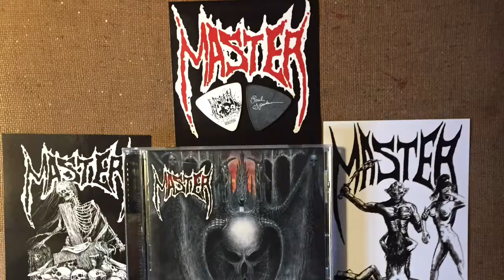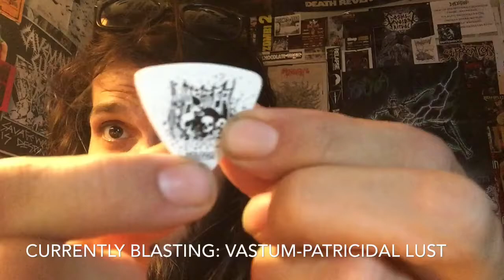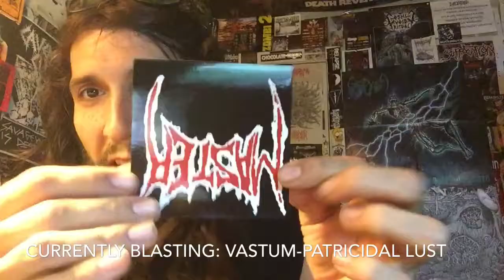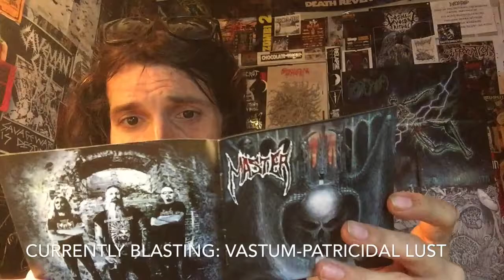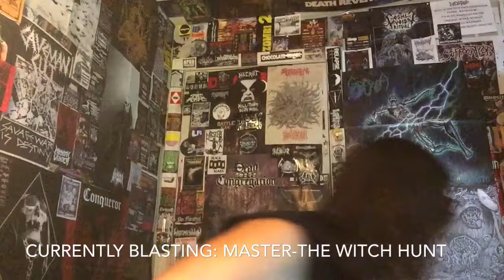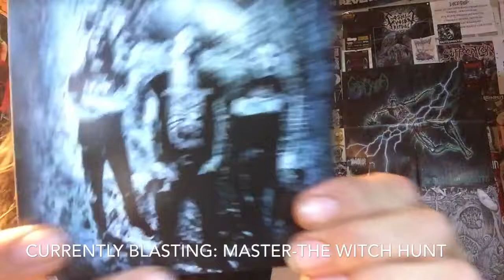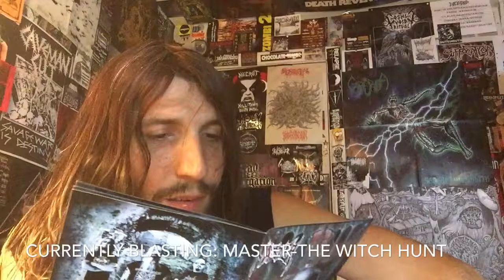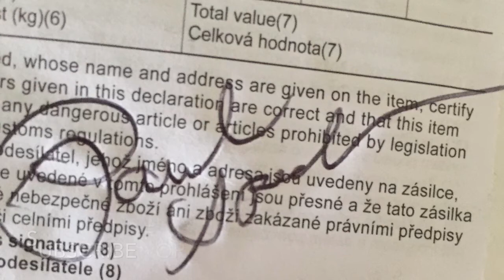BONEGASM EPISODE X: MASTER-THE WITCH HUNT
- //youtu.be/PrrMai3icoU -

Receiving a package from one of your favorite musicians who had been to like a video I made on a band happens a lot.. but few times does someone like Paul Speckmann from,”Master” to send you a care package from the Czech republic full of goodies along with some material from newer ,”Master” Albums.
So I have never heard this album or even knew it existed to be honest so let’s give it a listen and see what happens! Massive hails and thank you to Paul Speckmann and all of you Maniacs Who tune in I love you all!!!
STAY DEATH!